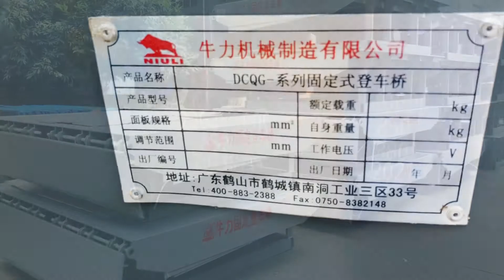DCQ Movable Dock Levler - NIULI Machinery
●Chances are your business will have a wide variety of trucks and loads coming into your docking area. In order to account for varying truck heights, a permanent dock leveler might be the perfect piece of loading dock equipment for your company.

●Dock levelers are installed directly into the bay dock and can be used to support hefty truck loads.